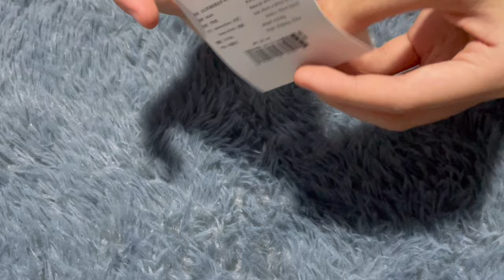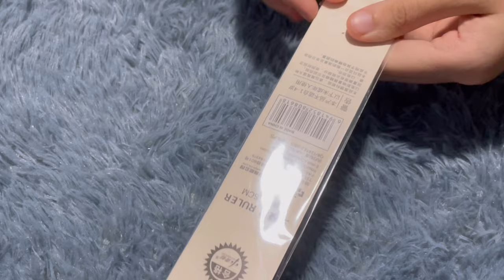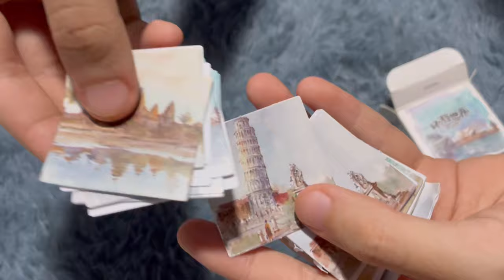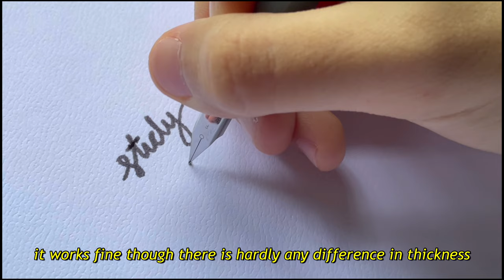desk makeover 🍀 | aesthetic desk organization, stationary haul 🌸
🦋Did you realize that my desk decoration changed in the last video? I guess not. I decided to recreate my desk look that lasted for almost a decade so as to create a more productive and aesthetic desk outlook. Hence, a desk makeover video! I hope this video gives you inspiration or even just as entertainment. Hope you all well and good day from here! 🦋

others : VLLO sourced